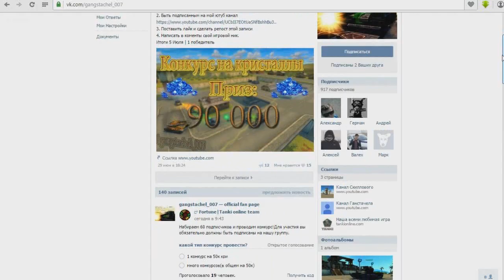Танки Онлайн | DimkFedorov (LP #155) [ Хм, заращили ]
★ Услуги рекламы/пиара

Если есть вопросы по подключению, пишите в группу ВК(специальная тема) !!!